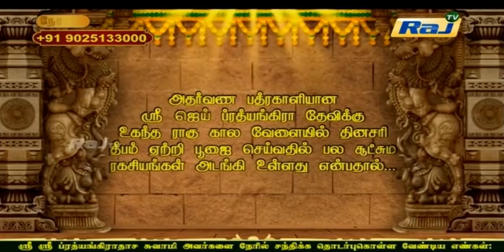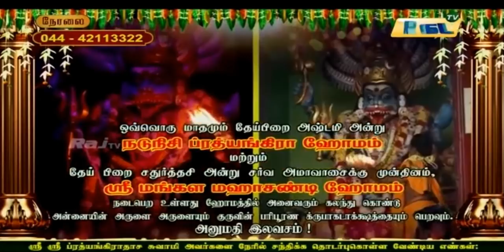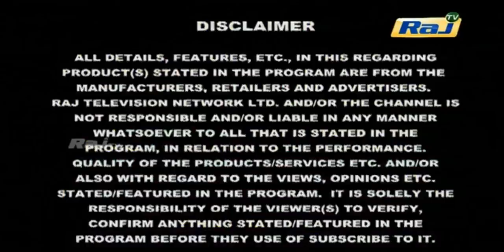JP TV - JAI PRATHYANGIRA PEEDAM - Sri Sri Prathyangiradasa Swamigal Speech LIVE in Raj Tv 15.11.2019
உங்கள் குடும்பத்தில் ஒற்றுமை பெற, கணவன் மனைவி கருத்து வேறுபாடு நீங்க, பிரிந்த கணவன், மனைவி சேர்ந்து வாழ, திருமணத்தடை அகல, குழந்தை பாக்கியம் இல்லாத தம்பதியர் குழந்தை பாக்கியம் பெற, வேலைவாய்ப்பு பெற, வெளிநாட்டில் வேலைவாய்ப்பு பெற, தொழில் வளர்ச்சி பெற, சொந்த வீடு அமைய, எந்த துறையிலும் வெற்றி பெற, உயர்வு பெற, புகழ் பெற, செல்வம் பெற உங்களுக்கு எப்படிப்பட்ட ஜாதக அமைப்பு இருந்தாலும், உங்களது கர்ம வினை அகல, அதில் இருந்து மீள மாதங்களோ, வருடங்களோ காத்திருக்க வேண்டாம். உங்கள் வாழ்வில் எவ்விதமான பிரச்சனைகள் இருந்தாலும் நீங்கள் அனைத்து பிரச்சனைகளிலிருந்து விடுபட ஒரு முறை பரிகாரம் செய்து கொண்டால் சர்வ வளங்களும் நலங்களும் பெற்று சந்தோஷமும் நிம்மதியும் மற்றும் அம்பாளின் அனுகிரகமும் பெறலாம். அம்பாளின் அருளால் அவளுடைய நுண்ணிய உபாசன பூஜை பரிகார முறையில் தீர்வு அளிக்கிறார் ஸ்ரீ ஸ்ரீ ப்ரத்யங்கிராதாச சுவாமிகள் ஸ்ரீ ஸ்ரீ ப்ரத்யங்கிராதாச சுவாமி அவர்களை தினசரி நேரில் சந்திக்க நீங்கள் தொடர்புகொள்ள வேண்டிய முகவரி: 5, மாருதி பிளாட் கீழ்தளம், கிருஷ்ணசாமி தெரு, ஜாய் ஆலுக்காஸ் அருகில், தி.நகர்,சென்னை– 600017. தொலைபேசி: 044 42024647.செல்: 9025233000 / 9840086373